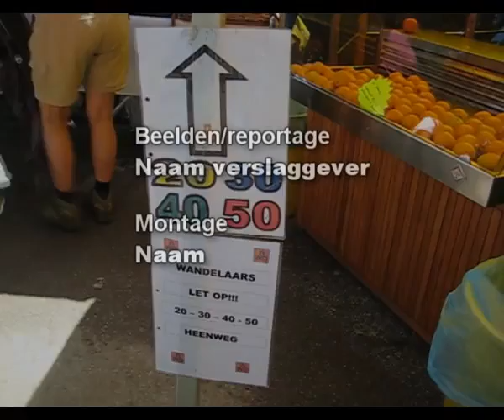Slotdag Apeldoornse Vierdaagse